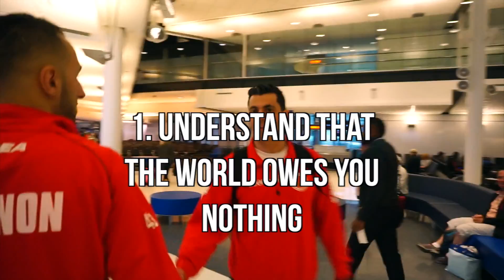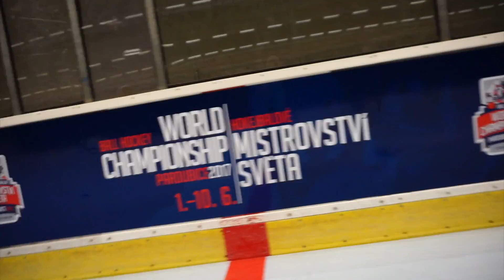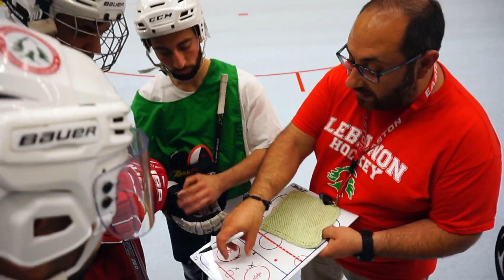WELCOME TO CZECH REPUBLIC!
This vlog is about team Lebanon arriving in Czechia during the ISBHF World Ball Hockey Championships.

TEAM LEBANON TOUCHES DOWN IN PRAGUE, CZECH REPUBLIC FOR THE ISBHF WORLD BALL HOCKEY CHAMPIONSHIP IN PARDUBICE. I SPENT 15 DAYS WITH AN INCREDIBLE GROUP OF GUYS TRYING TO MAKE HISTORY. WELCOME TO MY JOURNEY!

always thankful for your support!

keep upgrading.